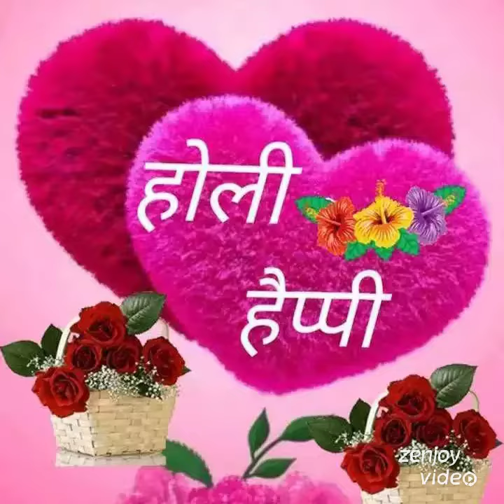Vinod prasad ke brother ke video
Kushinagar